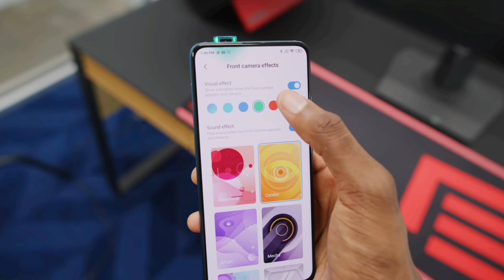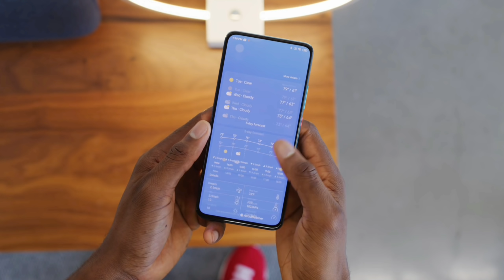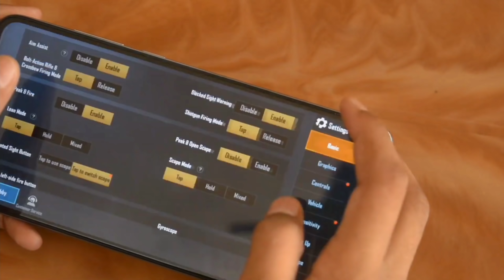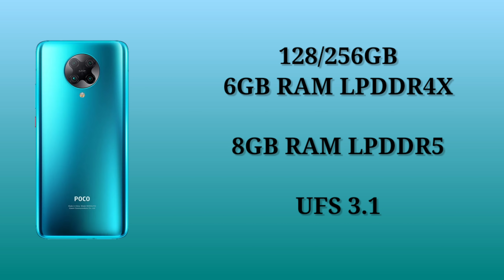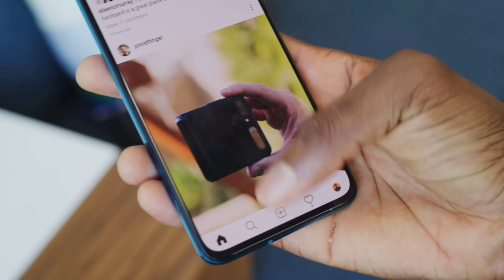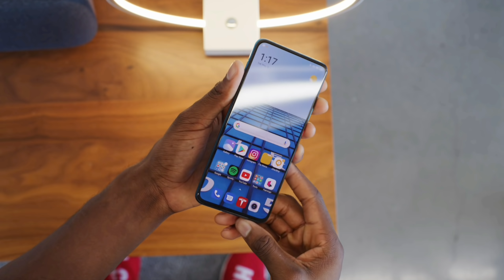باشترین مۆبایل بۆ ئەوانەی پارەی زۆریان نییە وەحشی کامێرا و یاری😲 Poco F2 Pro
پۆکۆ ئێف ٢ پڕۆ

25K subscrib